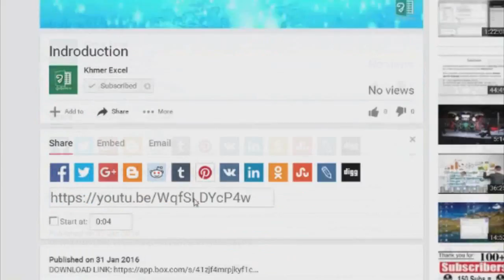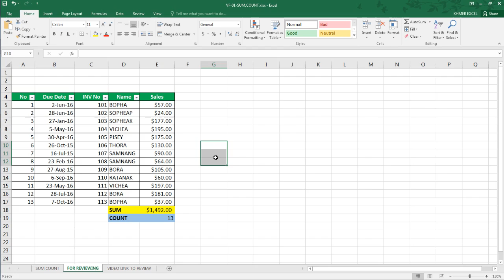ការប្រើប្រាស់រូបមន្ត SUM​ និង COUNT ក្នុង អ៊ិចសែល (EXCEL)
រៀនអ៊ិចសែលជាភាសារខ្មែរ!
វិដេអូនេះបង្ហាញអំពី ការប្រើប្រាស់រូបមន្ត Count និង​ Sum
ប្រសិនបើលោកអ្នកមានសំណួរ សូម (Comment) នៅខាងក្រោម